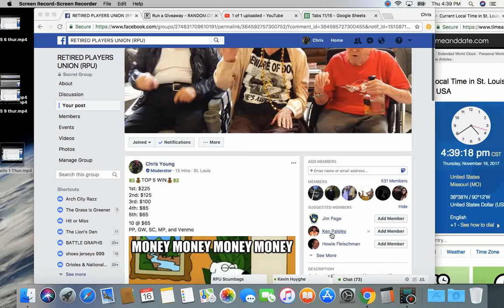top 5 10 thur